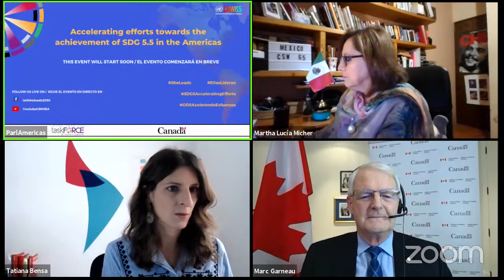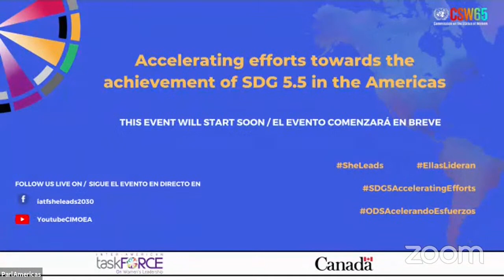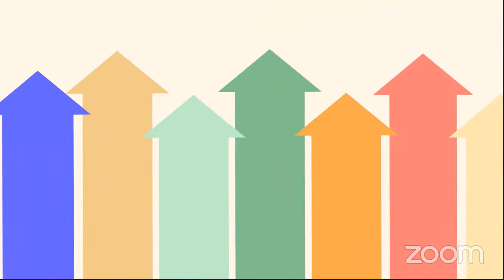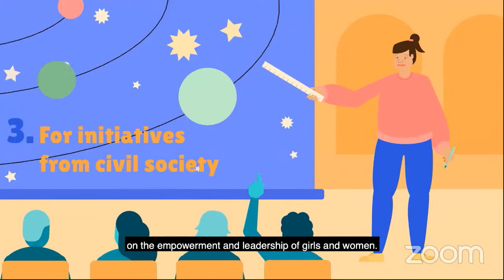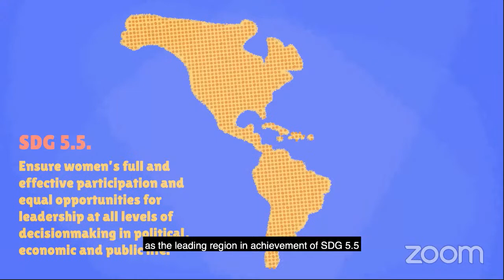Acelerando esfuerzos para el logro del ODS 5.5 desde las Américas